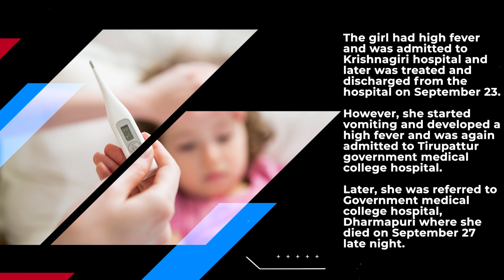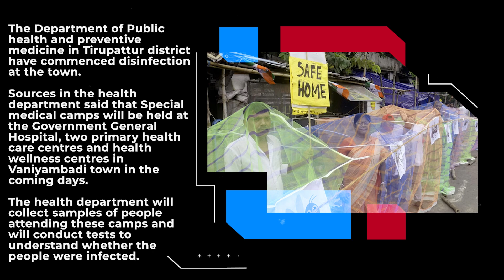Five-yr-old girl dies of dengue in TN; preventive measures intensified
A five-year-old girl in Tirupattur town of Tamil Nadu has died of dengue fever, state health department officials said here on Thursday. In the aftermath of her death, the authorities have intensified the preventive measures including flogging, clearing stagnated water in abandoned spots in the affected area since this morning.

The girl had high fever and was admitted to Krishnagiri hospital and later was treated and discharged from the hospital on September 23.However, she started vomiting and developed a high fever and was again admitted to Tirupattur government medical college hospital. Later, she was referred to Government medical college hospital, Dharmapuri where she died on September 27 late night.

The Department of Public health and preventive medicine in Tirupattur district have commenced disinfection at the town. Sources in the health department said that Special medical camps will be held at the Government General Hospital, two primary health care centres and health wellness centres in Vaniyambadi town in the coming days.

The health department will collect samples of people attending these camps and will conduct tests to understand whether the people were infected.